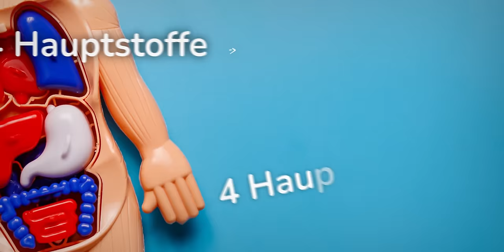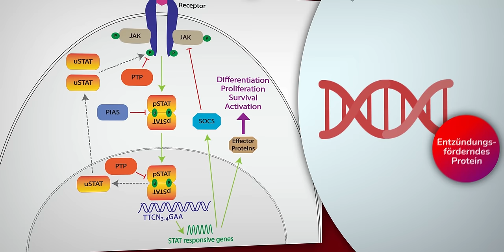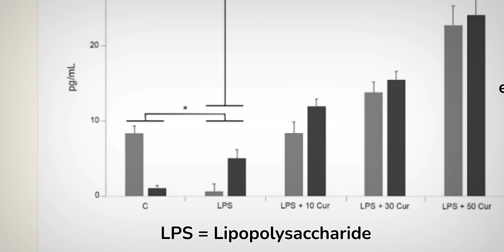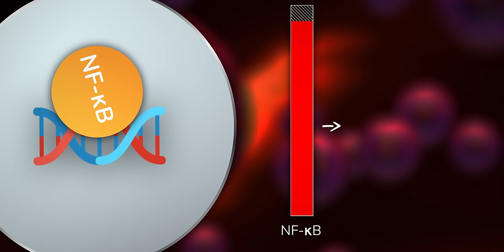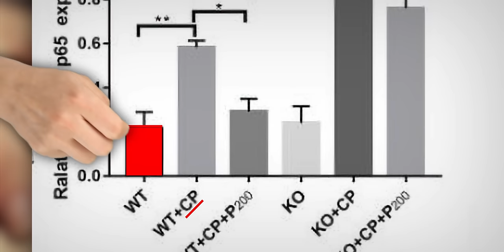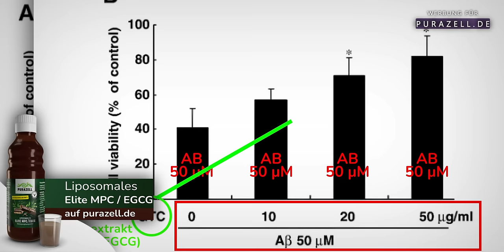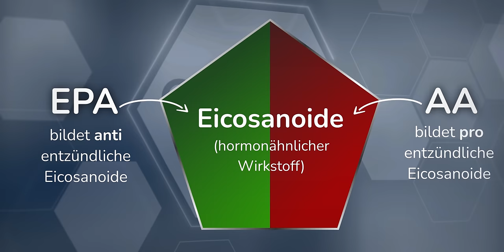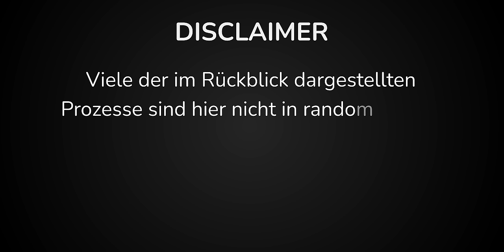Entzündungen im Körper: Diese 4 Supplements MUSST du kennen!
In diesem Video zeige ich dir die vier Hauptwege, wie Entzündungen im Körper entstehen, und welche Stoffe nachweislich dabei helfen, diese zu bekämpfen. Du wirst überrascht sein, wie vielseitig die Ansätze sind, um Entzündungen zu heilen.

Die wichtigsten Supplements gegen Entzündungen:
- Omega 3: Ein wichtiger Pfeiler im Kampf gegen Entzündungen.
- Curcumin: Hemmt den JAK-Stat Weg und fördert antientzündliche Botenstoffe.
- Vitamin D3: Reduziert die Aktivierung von NF-kB und hilft bei der Kontrolle von Entzündungen.
- Grünteeextrakt (EGCG): Schützt Hirnzellen und bekämpft Entzündungen durch den MAPK Weg.
- Eicosapentaensäure (EPA): Reguliert das Gleichgewicht der Eicosanoide und unterstützt die Immunregulation.

Entzündungswege im Detail:
- JAK-Stat Weg: Wichtig bei Autoimmunerkrankungen wie rheumatoider Arthritis. Curcumin kann hier sehr effektiv sein.
- NF-kB: Ein Protein, das Zellteilung und Immunantwort steuert. Vitamin D3 kann die durch Chemo aktivierten Entzündungswerte reduzieren.
- MAPK Weg: Führt zu reaktiven Sauerstoffspezies (ROS) und Zellsterben. EGCG aus Grünteeextrakt kann diesen Weg blockieren.
- Arachidonsäureweg: Balance zwischen pro- und antientzündlichen Eicosanoiden. EPA aus Omega-3-Fettsäuren spielt hier eine entscheidende Rolle.

Wichtige Studien und Ergebnisse:
- Curcumin und JAK-Stat Weg: Studien zeigen, dass Curcumin antientzündliche Botenstoffe wie IL-4 und IL-10 erhöht.
- Vitamin D3 und NF-kB: Untersuchungen belegen, dass Vitamin D3 die Entzündungsaktivierung durch Chemotherapie nahezu auf null setzen kann.
- EGCG und MAPK Weg: Forschung hat gezeigt, dass Grünteeextrakt das Zellsterben durch Beta-Amylorid-Peptide verhindert.

Warum sind diese Wege wichtig?
Entzündungen sind die Wurzel vieler chronischer Krankheiten, einschließlich Autoimmunerkrankungen und Krebs. Durch die gezielte Nutzung von Supplements kannst du diese Entzündungsprozesse stoppen und deine Gesundheit verbessern.

Lass mich wissen, welche Erfahrungen du mit diesen Supplements gemacht hast und ob du weitere Fragen hast.